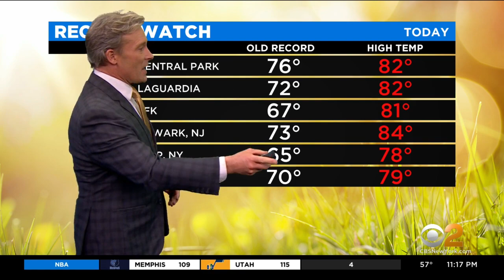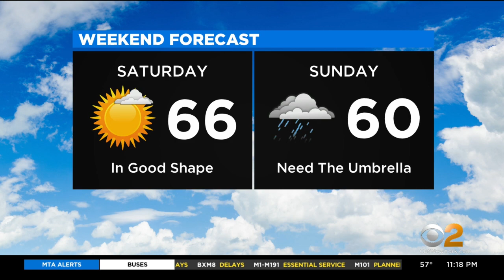New York Weather: CBS2 3/26 Nightly Forecast at 11PM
CBS2's Lonnie Quinn has your weather forecast for March 26 at 11 p.m.